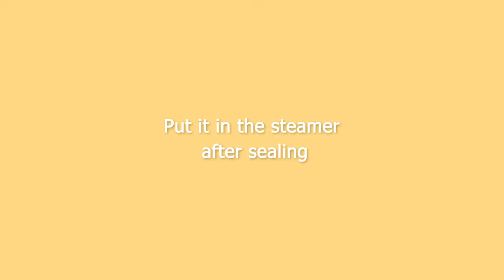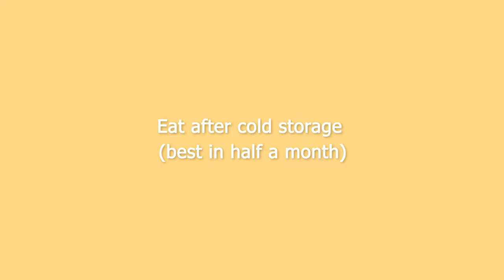How to Can Peaches At Home: Step by Step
The method of extending the length of fresh fruit for preservation is to make jam and to make canned fruit.

Peaches🍑 are stored in cans, still retaining the bright colors of the peaches, and the sweet taste. You can also make your favorite fruit🍎🍍🥭 into canned fruit in this way, you can enjoy it at any time.

Ingredients:
Yellow peach 300g
Rock sugar 60g
Purified water